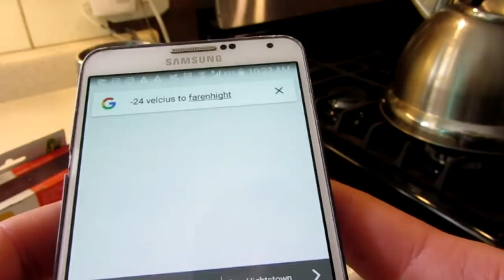Boiling Water Vs -30°C Weather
More cool videos to come when I go back to school in January!

for T-SHIRTS, behind the scenes and MORE!

See what happens when boiling water is exposed to very cold weather!